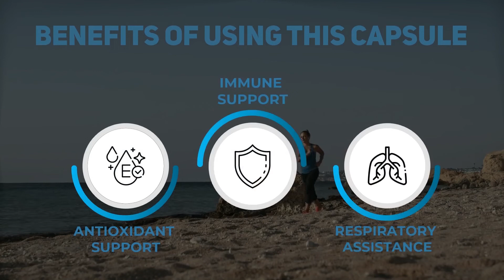Immune Support Tablets Advert | Promo Video| Product advertisement Video | Amazon | sumaiya_studio